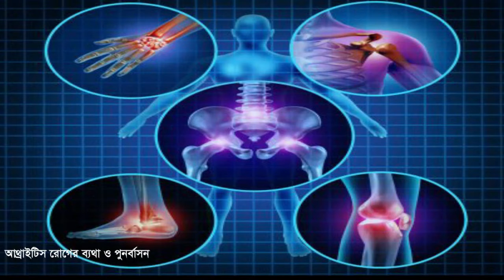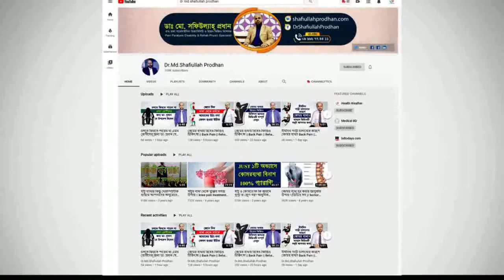কোমর ব্যথা ও সাথে পা শিন শিন করে? তাহলে ভিডিওটি দেখুন || Back Pain Pain Treatment || Ankle Pain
কোমর ব্যথা ও সাথে পা শিন শিন করে? তাহলে ভিডিওটি দেখুন || Back Pain Pain Treatment || Ankle Pain Treatment